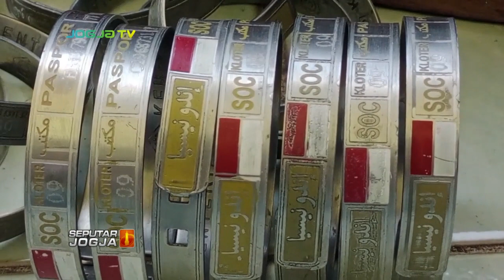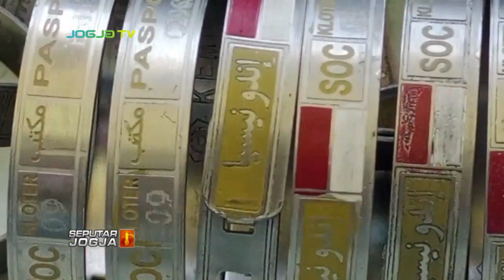MUSIM HAJI BAWA BERKAH BAGI PERAJIN GELANG IDENTITAS CALHAJ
SEPUTARJOGJA-Musim haji menjadi berkah tersendiri bagi perajin aksesoris pembuatan gelang identitas jamaah calon haji. Salah satunya perajin asal Jepara yang mendapatkan pesanan untuk memproduksi gelang haji untuk jemaah dari embarkasi Solo Jawa Tengah.